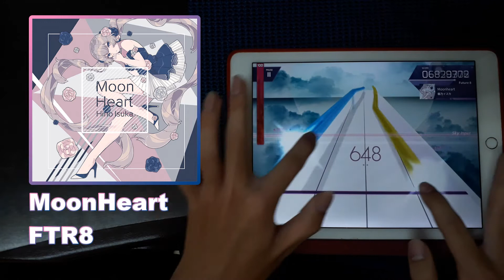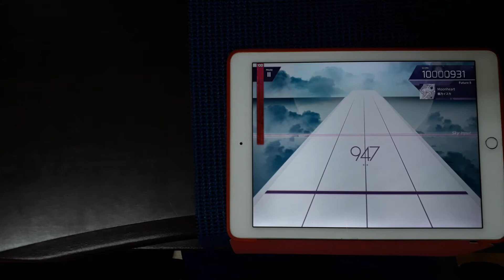【Arcaea】MoonHeart(FTR8)PUREMEMORY!!【晴子FailSummer】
準度練習
如果可以了話幫我按個訂閱喔~
這可以讓我更有動力更新影片
有什麼想說的也歡迎在底下留言
我都會看的!!

■裝置
iPad Air 2
■遊戲
Arcaea
■歌曲
MoonHeart
■曲師
翡乃イスカ
■難度
Future8